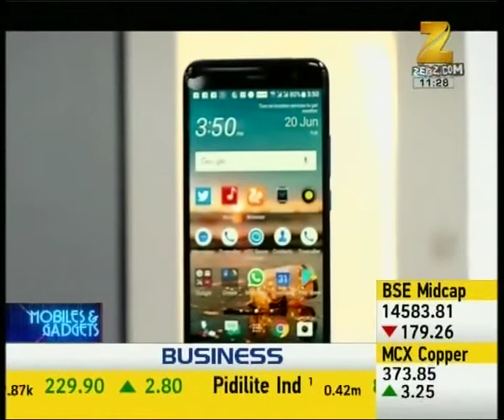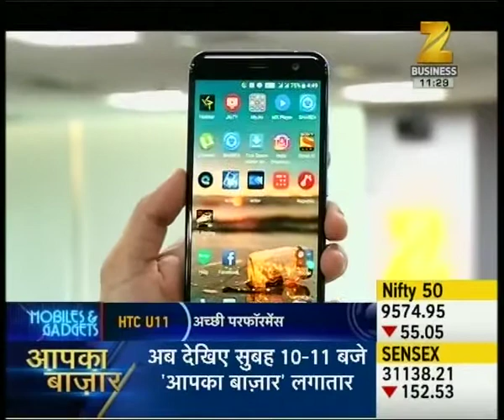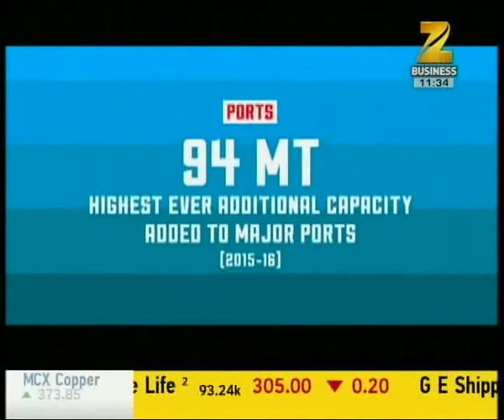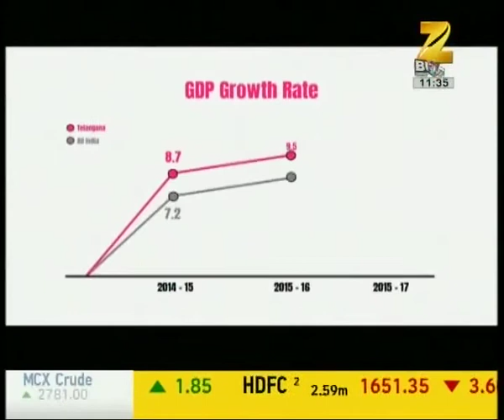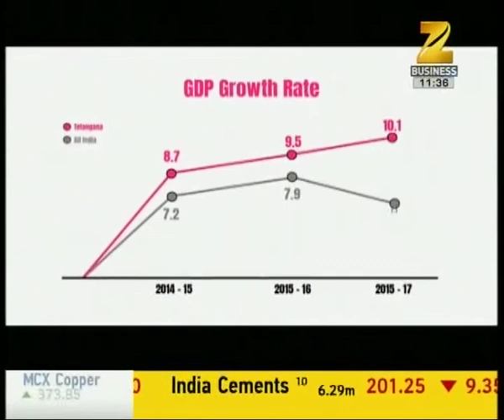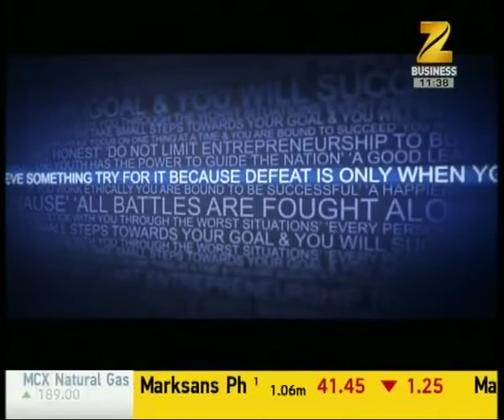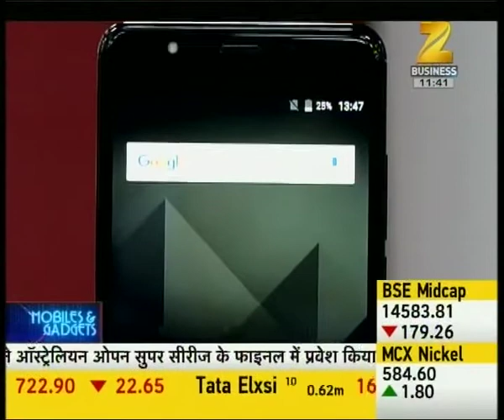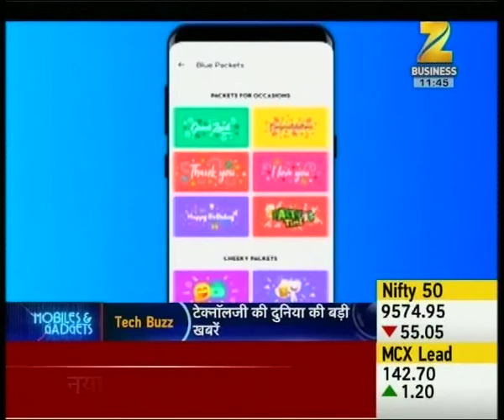Features and review of new smart phones of HTC U11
Features and review of new smart phones of HTC U11. Watch this special segment and get to know more here.